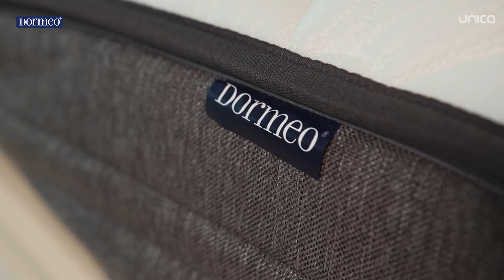Eliza Popa și Tudor Plăcintă: în video-urile lor, se regăsesc majoritatea familiilor tinere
Eliza Popa și Tudor Plăcintă sunt un model de familie de nouă generație.
Asta înseamnă să nu te mai temi de ochii lumii și să îndrăznești să spui ce te doare acasă, dar într-o formă mai lejeră pe instagram.

Așa un telefon mobil a spart bariera dintre o familie care era mai puțin cunoscută publicului larg și gașca de urmăritori care se regăsesc în video-urile lor distractive despre viața de familie.
Nici prin cap nu le trecea să se facă oameni publici. Nu neapărat aveau nevoie de acest lucru. Fiecare își vedea de jobul lui. Dar internetul i-a făcut să-și descopere în ei noi pasiuni.